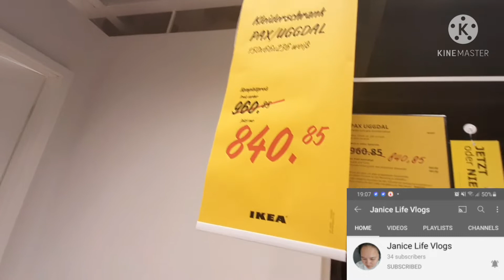IKEA STORE/ KULITAN WITH FRIENDS/ PART 1